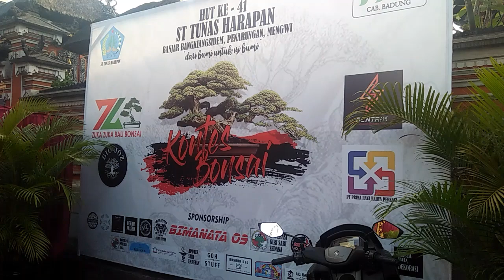BEST TEN KELAS PROSPEK KONTES BONSAI ,STT. TUNAS HARAPAN BANGKIANGSIDEM,PENARUNGAN MENGWI BADUNG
Pada video kali ini saya tampilkan bonsai bonsai peraih Best Ten kelas Prospek di Kontes Bonsai STT TUNAS HARAPAN BANGKIANGSIDEM,PENARUNGAN MENGWI BADUNG BALI TH 2022